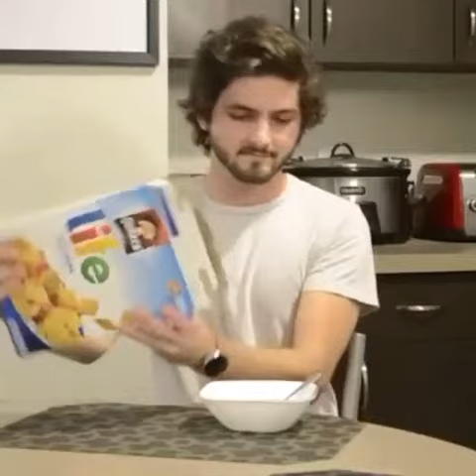My life In 5 words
Instagram Video by bossvideo